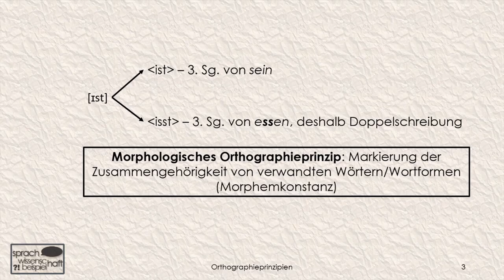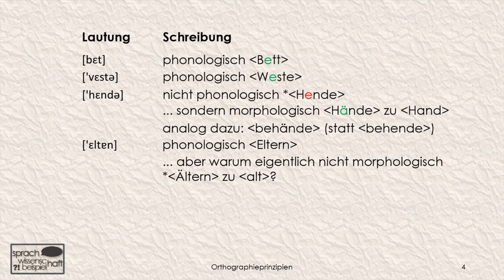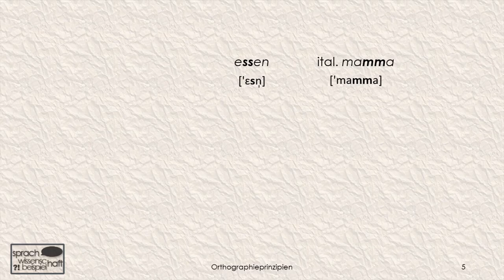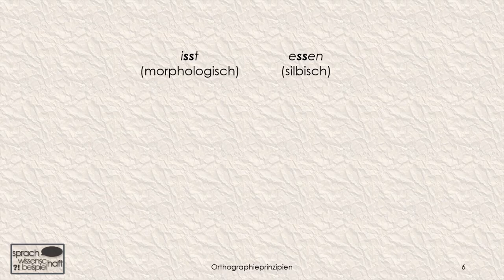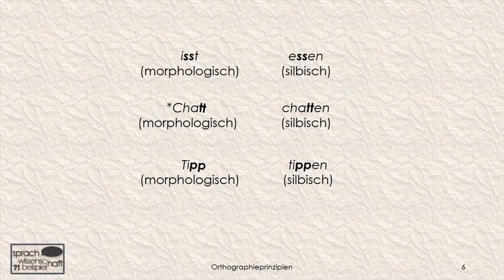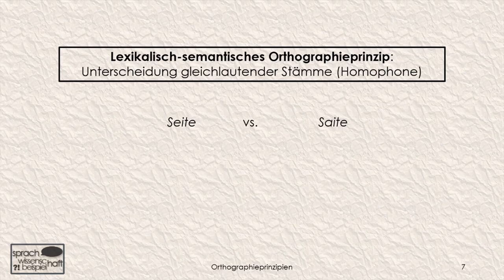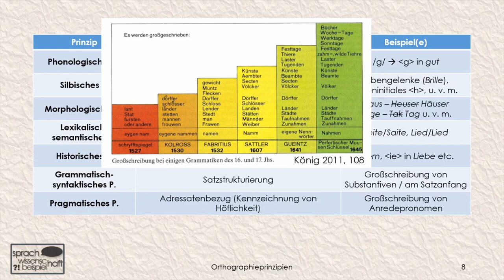Mein Kind ist weder Fisch noch Fleisch – Orthographieprinzipien 🗨️ Sprachwissenschaft beispielhaft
Man schreibt nicht immer so, wie man es spricht. Die orthographischen Prinzipien des Deutschen kurz erklärt.